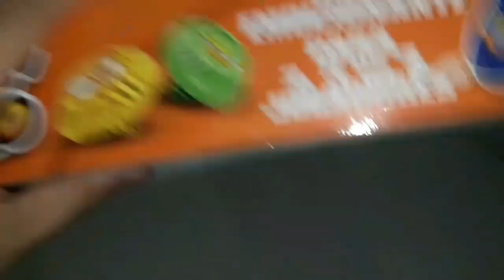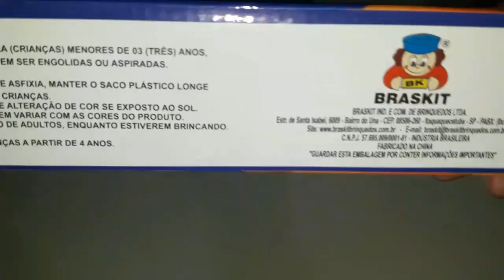[Unbox] Super Pião Braskit - Jogo de piões e arena de batalha baratinhos!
Fala pessoal, sejam bem vindos a mais um vídeo do KG Center, no vídeo de hoje estamos com mais um unbox de Beyblade.
CANAIS PARCEIROS!